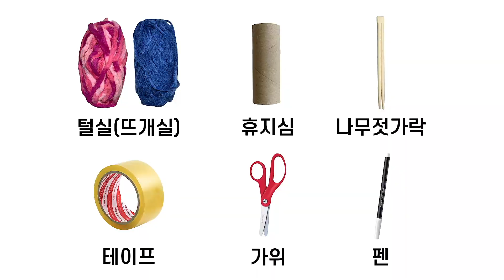기도 집중 목도리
렘넌트들은 세상에 나가기 전에 기도에 집중하는 힘을 길러야 해요!
목도리를 만들면서 집중하는 힘을 길러볼까요?

소개 (00:00)
기도 집중 목도리 만들기 (01:11)
가정 미션 (04:52)

[가정 미션]
 - 찬양을 들으며 매일 기도 집중 목도리 만들기
 - 기도수첩 예배와 서밋 타임으로 집중의 힘 기르기